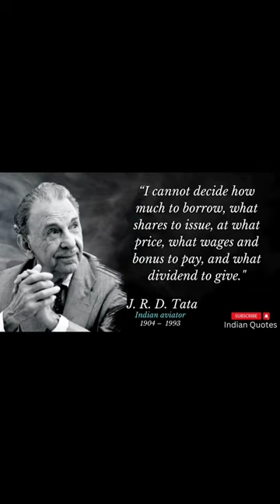J R D Tata most valuable quotes...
Jehangir Ratanji Dadabhoy Tata (29 July 1904 – 29 November 1993) was an Indian aviator, industrialist, entrepreneur and chairman of Tata Group.

Born into the Tata family of India, he was the son of noted businessman Ratanji Dadabhoy Tata and his wife Suzanne Brière. His mother was the first woman in India to drive a car and, in 1929, he became the first licensed pilot in India. He is also best known for being the founder of several industries under the Tata Group, including Tata Consultancy Services, Tata Motors, Titan Industries, Tata Salt, Voltas and Air India. In 1983, he was awarded the French Legion of Honour and in 1955 and 1992, he received two of India's highest civilian awards the Padma Vibhushan and the Bharat Ratna. These honours were bestowed on him for his contributions to Indian industry.